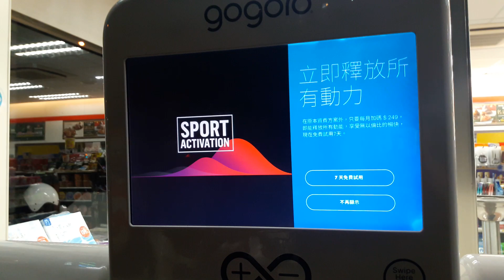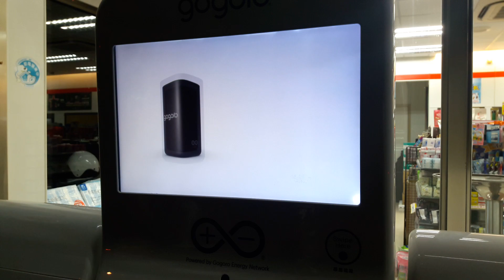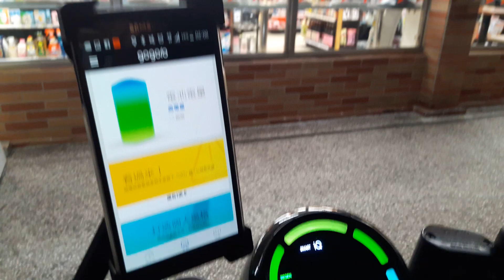gogoro電池剩0%換電池